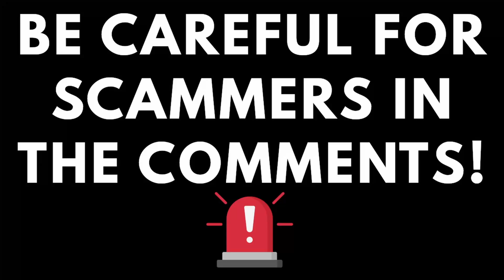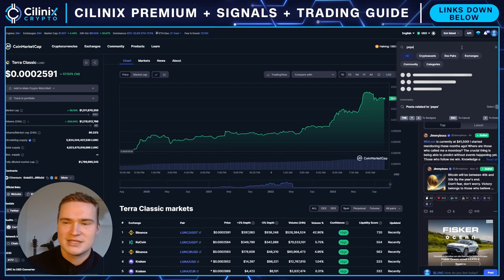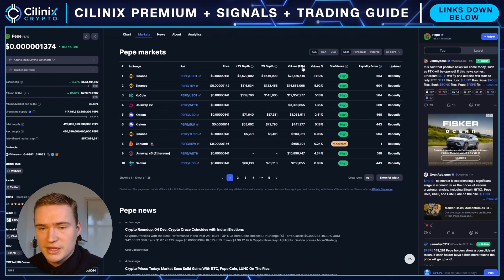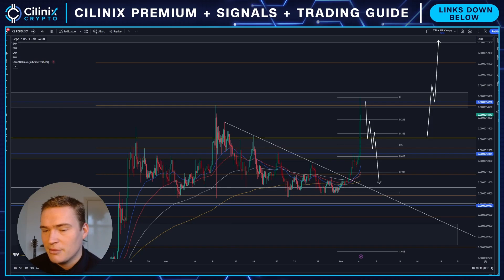HUGE PEPE BREAKOUT!🔥 | PEPE TOKEN PRICE PREDICTION TODAY & NEWS 2023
PEPECOIN TOKEN PRICE PREDICTION 2023

Social links!